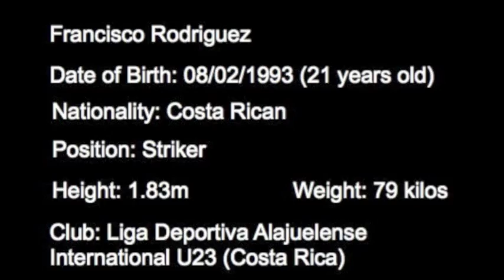Francisco Rodríguez Goles